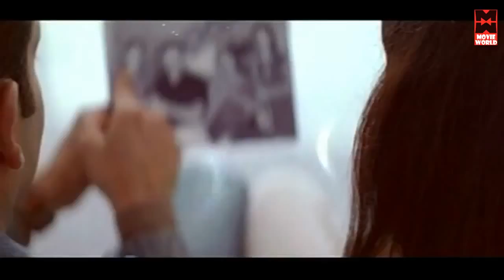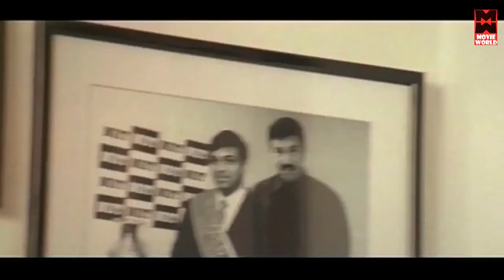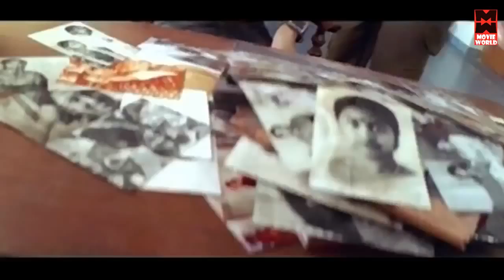Aarodum Parayathe Super Hit Malayalam Full Movie | Comedy Movie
Movie : arodum parayathe
Cast : prithviraj , sathyaraj